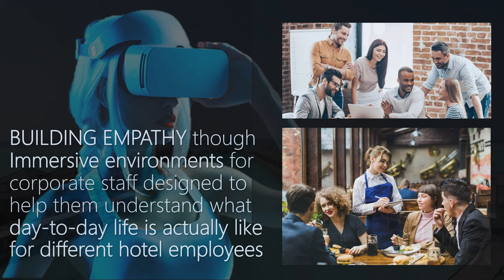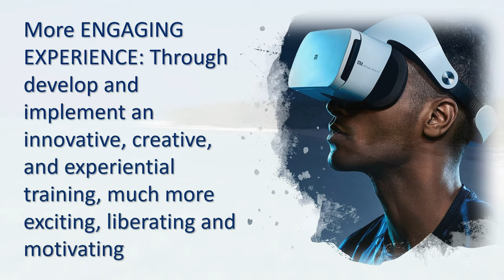Smart Hospitality Immersive Solutions presentation.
THE IMMERSIVE REALITIES
BENEFITS in Smart Hospitality.

Improvement of service quality, high-value brand identity, employee loyalty and providing a highly profitable result for the corporation.
Immersive collaborations allow teams to be part of the complete learning process. Outcomes are both data-driven and experiential.